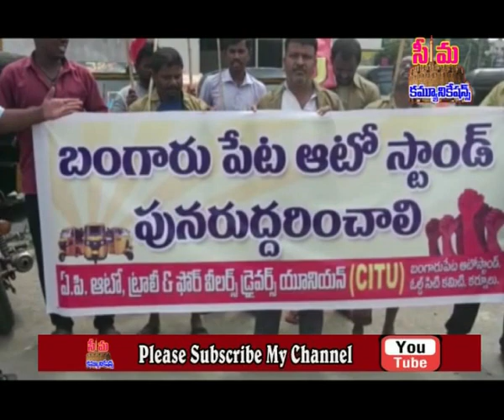seemanews# 6th saturday 2022 seemanews